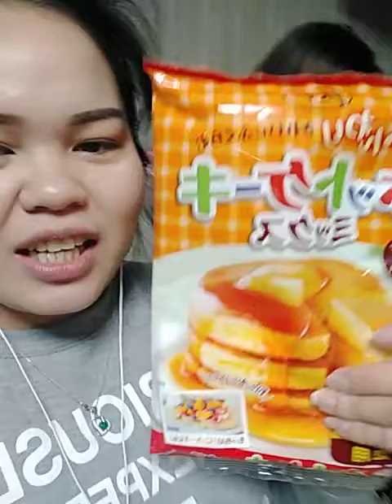How to make maja blanca